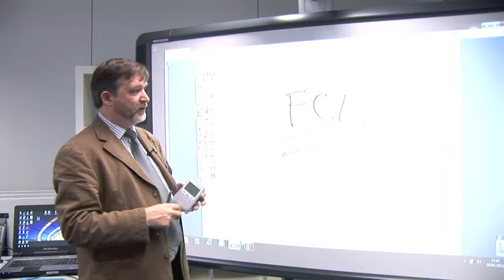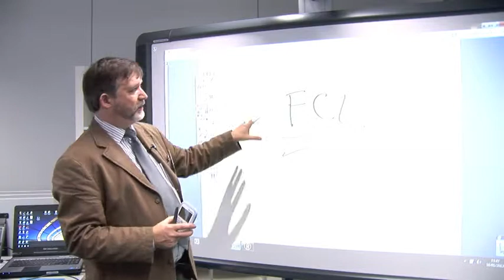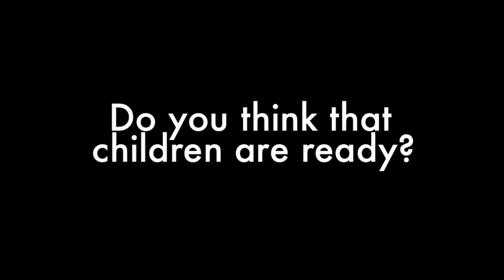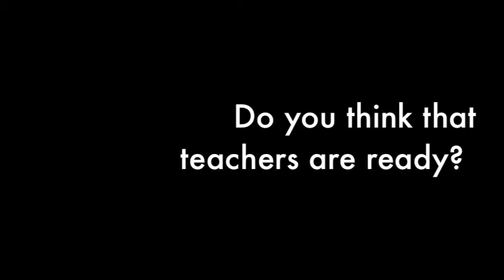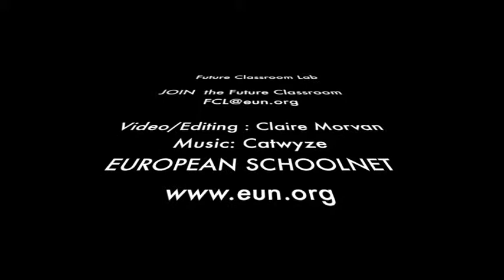Future Classroom Lab - A few words from our sponsors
The Future Classroom Lab is created by European Schoolnet, its supporting 30 ministries and industry partners to help visualise how conventional classrooms and other learning spaces can be easily reorganised to support changing styles of teaching and learning. See here what our industry partners say about it.